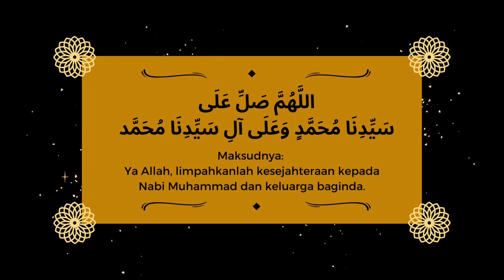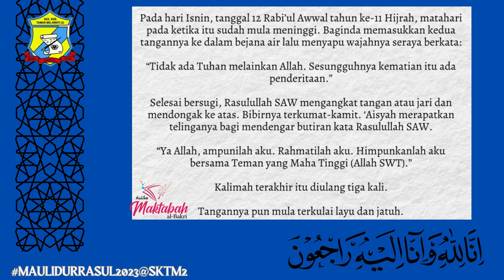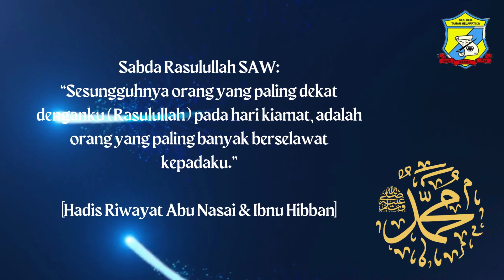SALAM MAULIDUR RASUL 1445H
Rasulullah
Walau kita tiada pernah bersama
Namun kasih dan rindu kami
Mengharum mekar mewangi
Tetap utuh dan abadi

Rasulullah
Ibarat purnama menerangi buana
Indah cahaya bersama bintangnya
Para sahabat penolong setia
Kerana Allah matlamat utama

Jejak perjuangan dan pengorbananmu
Umpama dian menyinari malam
Membiar diri derita terseksa
Agar Islam kan terus terbela.

Kandungan : Petikan grafik asal dari Maktabah Al-Bakri